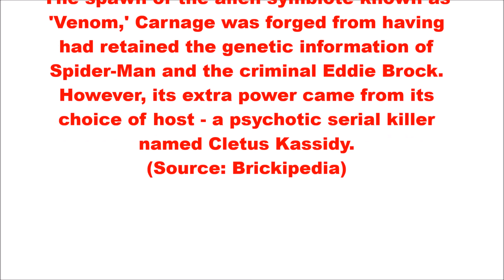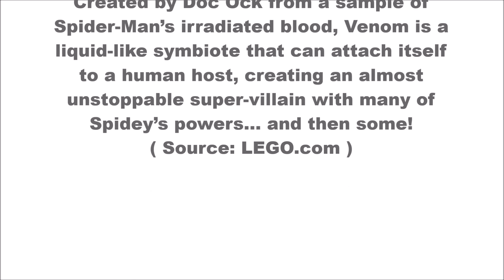My LEGO Venom™ & Carnage Minifigure Complete Collection 2016 Spider-Man Super-Villains